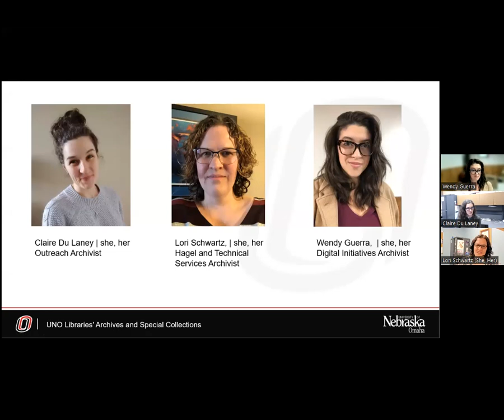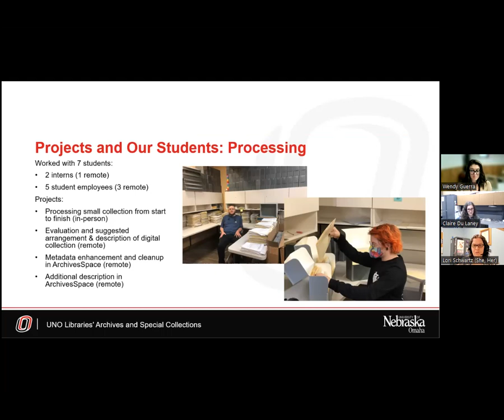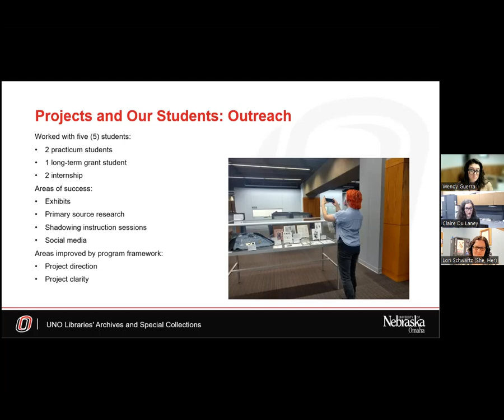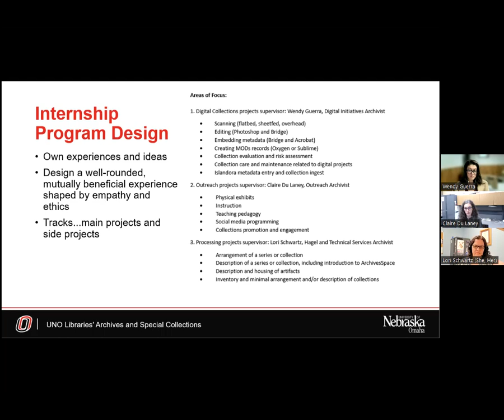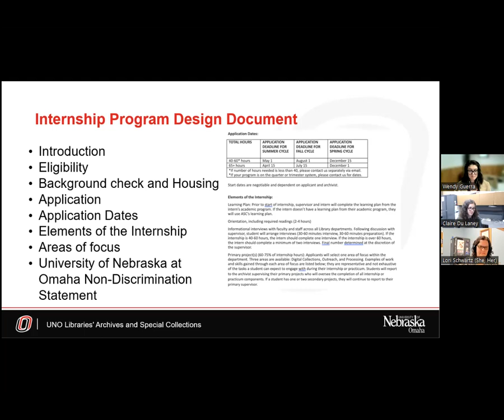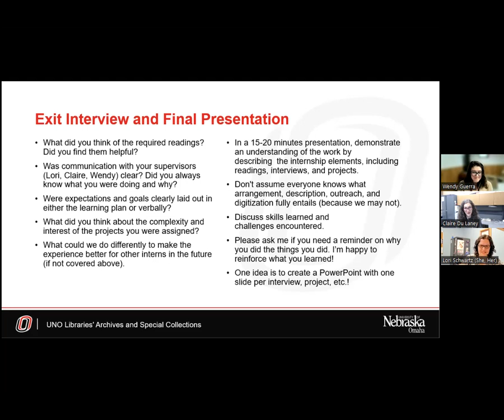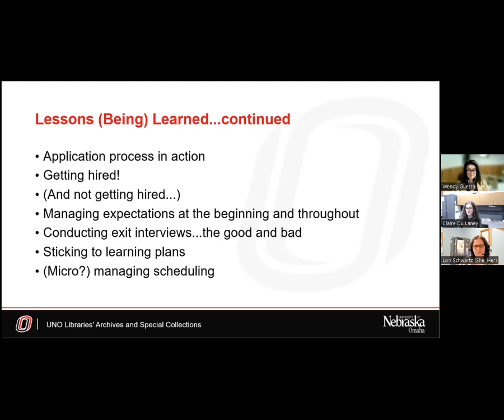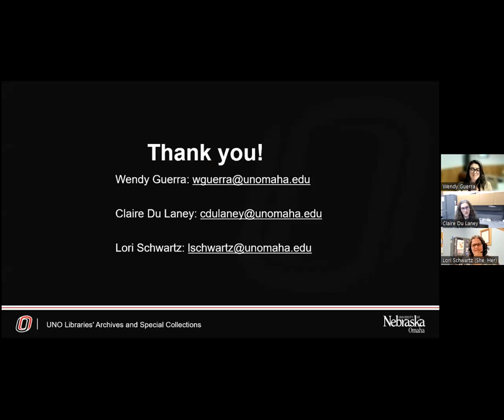2022 SGA Annual Mtg Virtual Session 4: Intentional Design: Crafting a Sustainable Internship Program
Claire Du Laney, University of Nebraska at Omaha
Wendy Guerra, University of Nebraska at Omaha
Lori Schwartz, University of Nebraska at Omaha

The University of Nebraska Archives and Special Collections’ internship program was born of the pandemic and has evolved into a structured, sustainable, and mutually beneficial internship program. Through this session, we hope to provide resources for our archival colleagues who are creating new or modifying existing internship programs. We will address project planning, framework design, documentation, piloting the program, and continual assessment. We will walk through our program elements and workflows, sharing what we changed along the way and why. The design of this program facilitates sustainability through creating projects that are respectful of archivists’ workload and student needs.